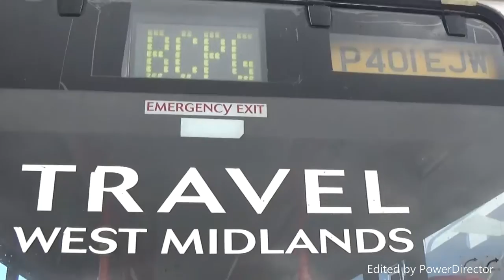National Express 1401 (Walk Around)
Buses Festival 2016
21/8/2016